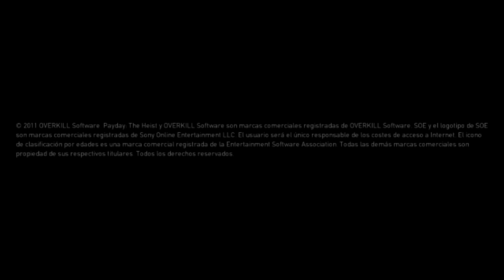PAYDAY The Heist | A juegar!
Gratis para jugar este fin de semana en Steam!